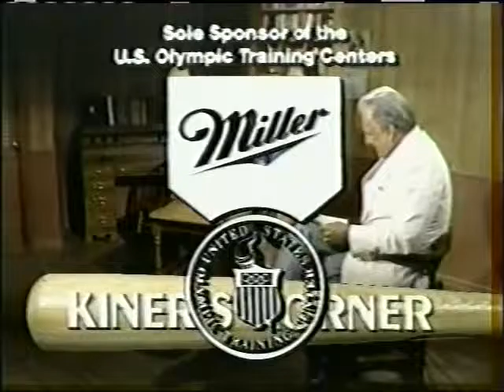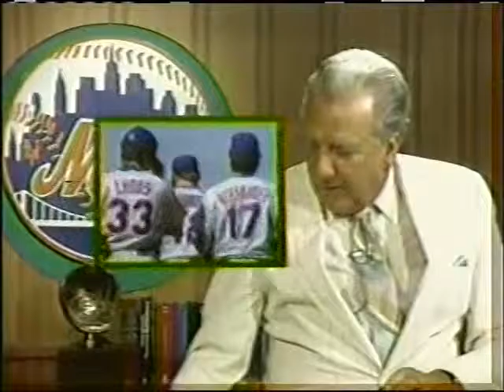Kiners Korner/Roger McDowell Wally Backman August 12th 1987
Roger McDowell and Wally Backman join Ralph Kiner after Mets 4-2 win over the Expos from 8/12/87, Be sure to look for Mark Rosenman and Howie Karpin's upcoming Down on the Korner, 30 years of Kiners Korner, and like the page on facebook as well.

Tune in each week on 540 am in NY NJ CT and streaming at 7pm Sundays for the live broadcast.Please take a moment to like our fan page WLIE 540 AM SPORTSTALKNY , check out the show's YOUTUBE Page "SPORTSTALKNY" And Follow us on twitter @sportstalkny.